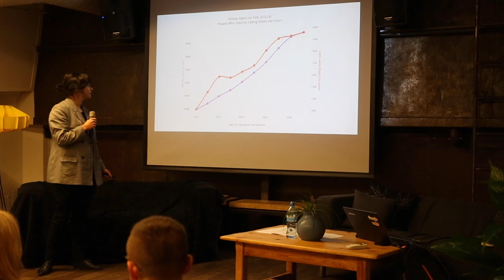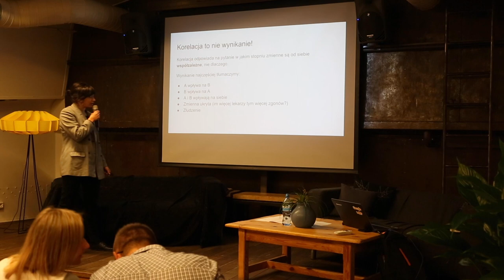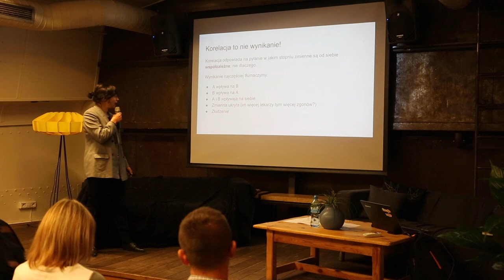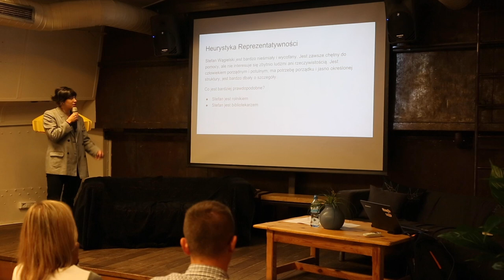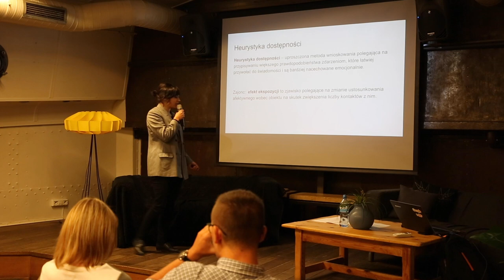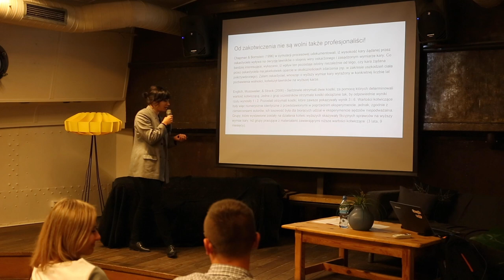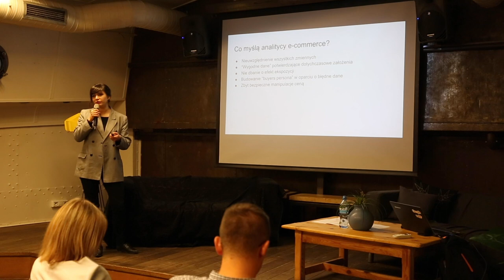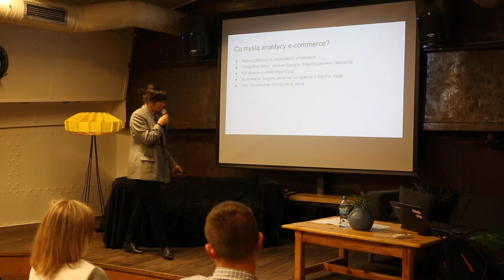Diana Sałacka - O błędnie pojmowanej analityce: wpływ spożycia soku bananowego (..)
Prezentacja z meetupu analitycznego #3: analitycznie o e-commerce